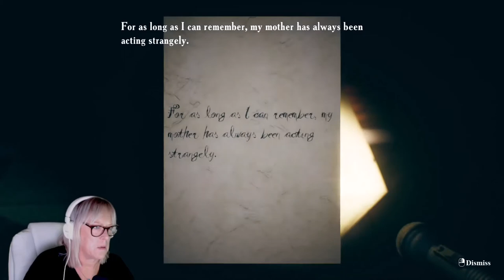FIND YOURSELF HORROR GAME PART 1 - WITH JACK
Ok, so I scream a lot! You try this then. xxx

Im Jackie  'I'm seriously into the paranormal and all things spooky.